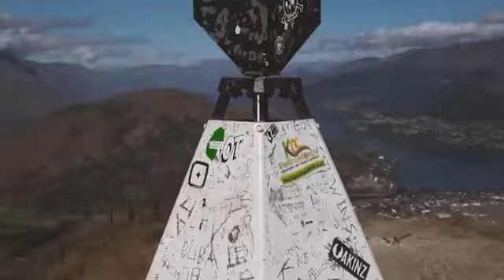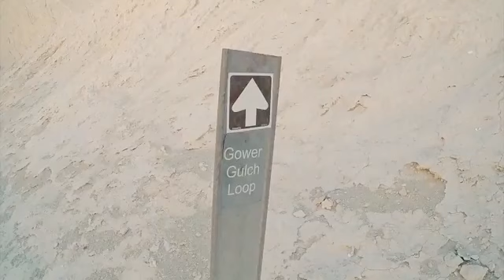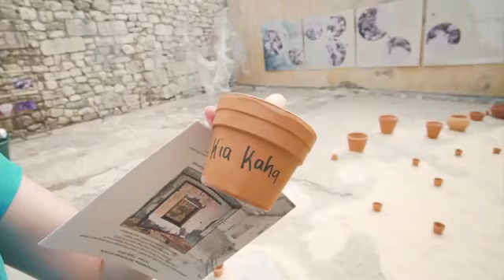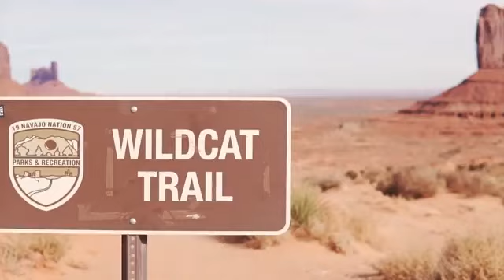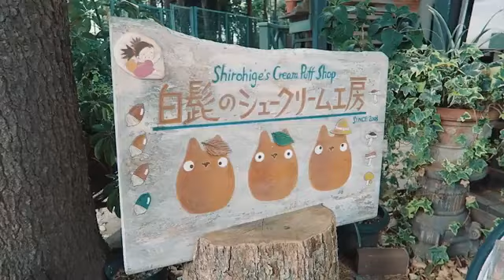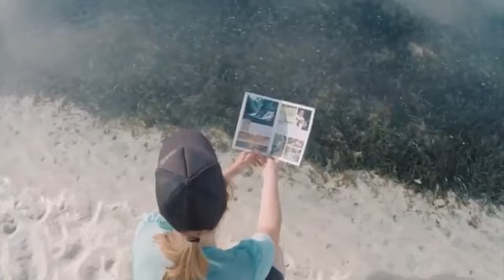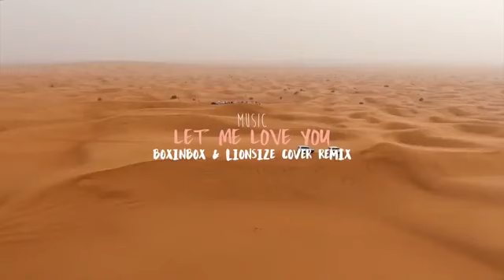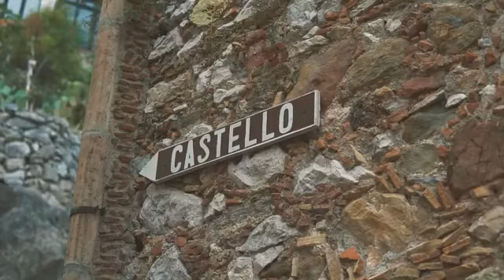Musica alegre para levantar el animo 🌴 Música Favorita Todos Los Días: Para Trabajar, Estudiar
🌿 Video by Rik van de Nes

[00:00] Dj Goja - Cause I'm Crazy.
[03:03] Dj Goja - For You.
[06:21] Dj Goja - Nobody Stop Me.
[08:46] Proluction - Take My Breath Away.
[13:37] Serge Legran - Touch The Sky (Extended Mix).
[18:56] Ilkan Gunuc - Heartbroken.
[22:15] Dj Vianu & Vict Molina - Save Me.
[25:12] DJ Vianu - Beloved (GeoM Remix).
[30:47] Nuovo x Jarico - Take It.
[34:05] Ojax - Broken Love (musicTap Release).
[37:03] Parah Dice - Summer (ft. Veronica Bravo) (musicTap Release).
[39:54] Felea Emanuel - Breathin' (INFINITY).
[45:34] Fluxc - Feel This Way ft. Diete (Magic Free Release).
[48:49] Gala - Faraway (DJ Junior CNYTFK & Dirty Vick Remix) (deeppoint.tr).
[53:36] Dj Vianu - Stuck In My Brain.
[57:45] Efemero - Amelia.
[01:00:59] Efemero - Dubai.
[01:04:33] Efemero - Friday Lights.
[01:07:44] Efemero - Insomnia.
[01:10:44] Ilkan Gunuc - Only You (Melih Aydogan Remix).
[01:14:25] Lady Ocean - Painter.
[01:17:50] Lavigne - Elevated.
[01:21:05] Melih Sinav & Anil Toprak - Crazy.
[01:25:05] Moonlight - Muchacho.
[01:27:46] Nesco & NA-NO - Fireflies.
[01:31:42] WTRFALL - Gaze.
[01:35:20] Nora Van Elken - I'll Be There.
[01:38:10] DJ Sava feat.IOVA - Magical place (Dj Dark & MD Dj Remix).
[01:41:18] Edward Maya & Vika Jigulina - Stereo Love (Jay Latune Remix).
[01:46:24] George Michael - Careless Whisper (Dj Dark & MD Dj ft. Mr Sax Remix).
[01:49:41] Ian Tosel & Arthur M - Around You (Original Mix).
[01:55:50] It's My Life (2k19 Deep Mix_Dr.Alban Cover).
[02:02:01] Melih Aydogan - You Tell Me (Original Mix).
[02:06:53] SK Austen & Austin Leeds feat. Dan Berk - Beautiful Faces.
[02:11:15] Eric K. - Stare Into My Eyes (Ali Bakgor Remix).
[02:14:08] Eric K. - You & Me.
[02:17:29] Eriva feat. Goa - I Feel You.